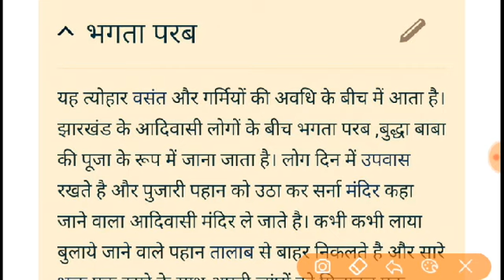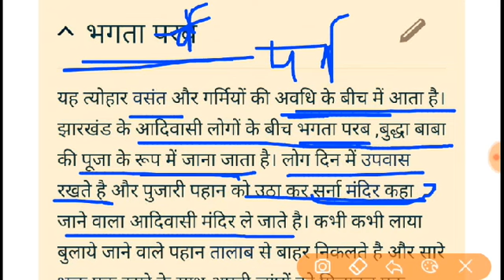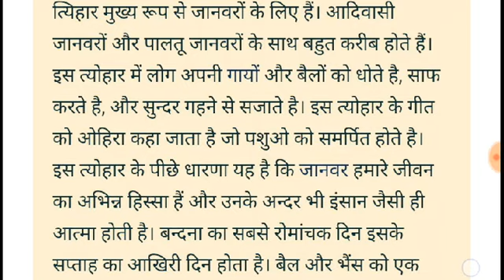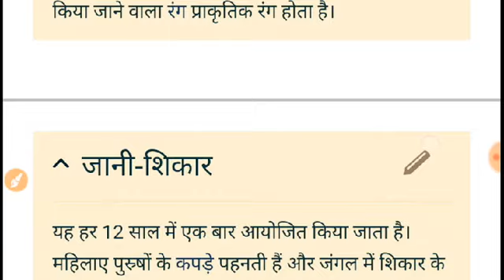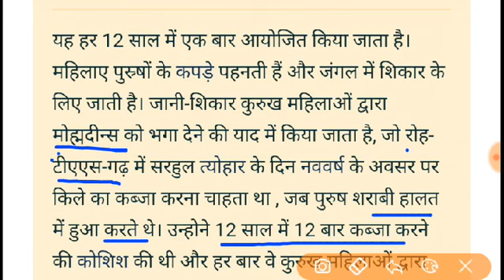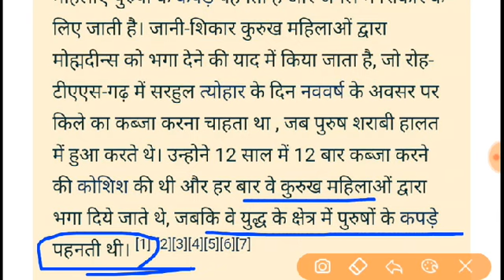मिशन JSSC/JPSC I झारखंड के पर्व-त्यौहार -2